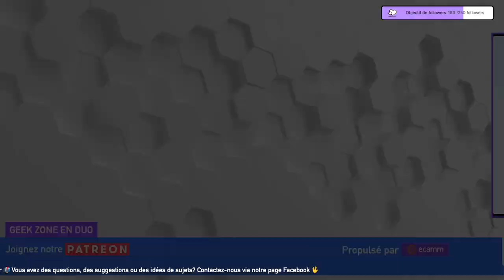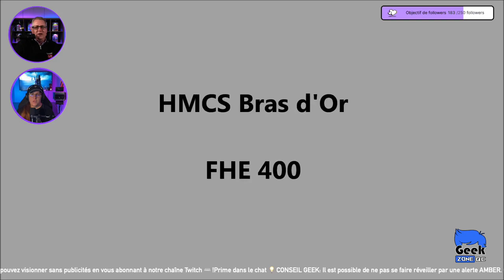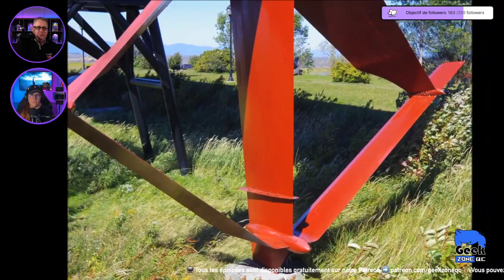Visite de l'hydroptère expérimental NCSM Bras d'Or (FHE 400) de la Marine royale canadienne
GEEK ZONE en DUO - E70 - 30 août 2024

Capsule historique sur l'hydroptère expérimental NCSM Bras d'Or (FHE 400) de la Marine royale canadienne qui est exposé au  Musée maritime du Québec de L’Islet-sur-Mer.